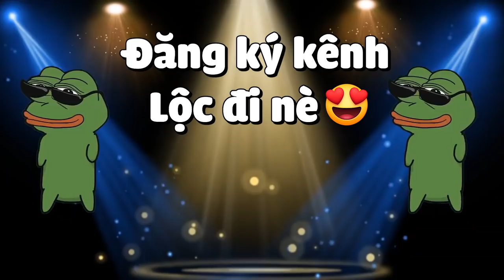MINECRAFT VÙNG ĐẤT THÁNH *TẬP 8 | BÔNG HOA TO NHẤT MINECRAFT CỰC NGUY HIỂM VÀ GIÚP LÀNG ĐÁNH CƯỚP!!